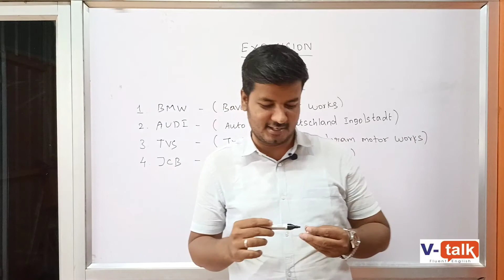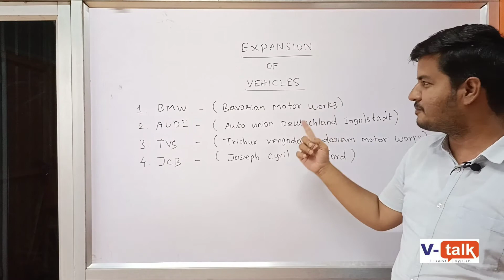EXPANSION OF BMW, AUDI, JCB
Speak English Confidently with V-talk.. Spoken English Classes through tamil. Online and offline classes available...